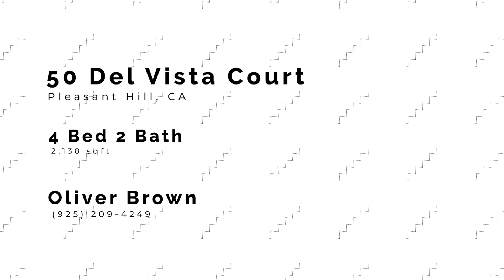50 Del Vista Court